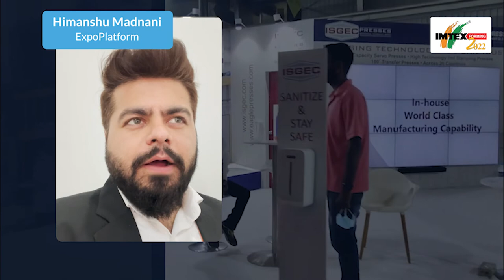IMTEX 2022 Live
IMTEX FORMING 2022 is live at Bengaluru, India after more than two years. It is Asia’s largest exhibition for forming technology and will host over 350 exhibitors from 16 countries from June 16-21.

ExpoPlatform is proud to support the Indian Machine Tool Manufacturers'​ Association for IMTEX2022